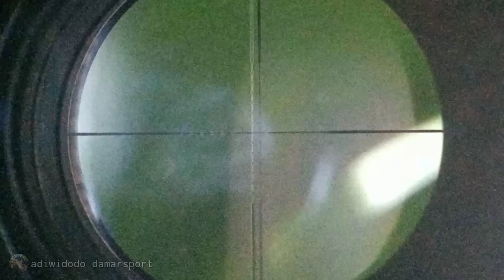yang satu ini juga istimewa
pas pisau alur buagus banget jadi bikin senyum-senyum sendiri pas ngetes